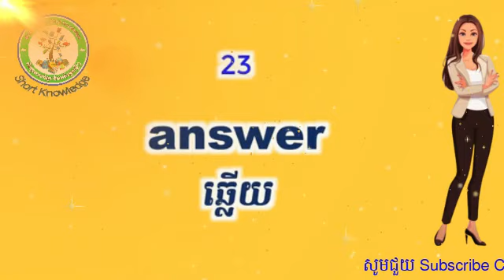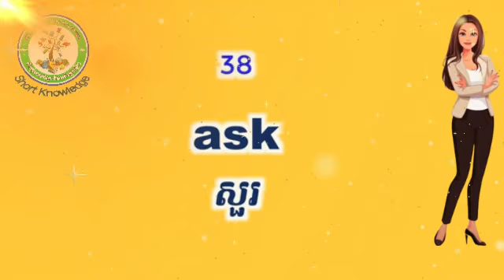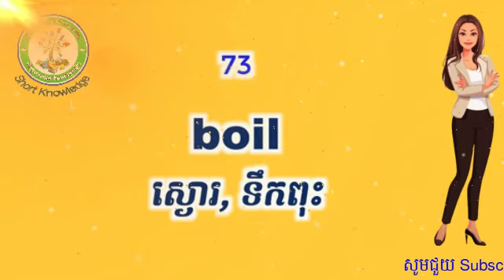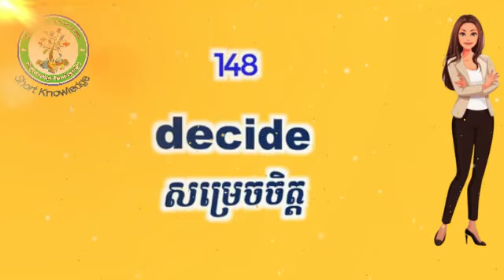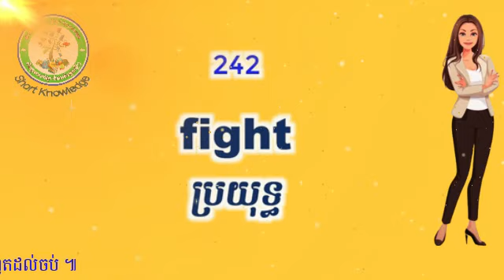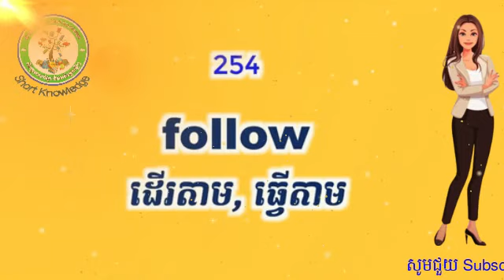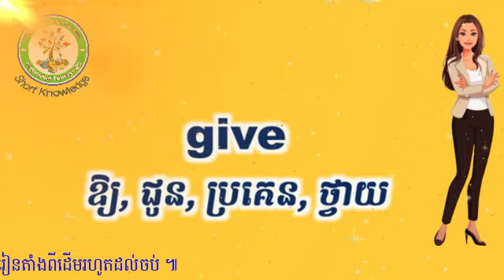ពាក្យអង់គ្លេសប្រើប្រចាំថ្ងៃ រៀនអង់គ្លេស ខ្មែរ We study English Verbs English Khmer Vocabulary